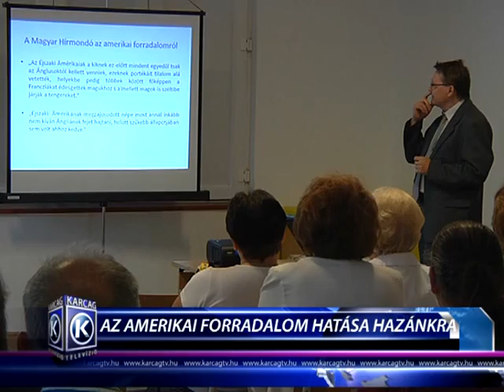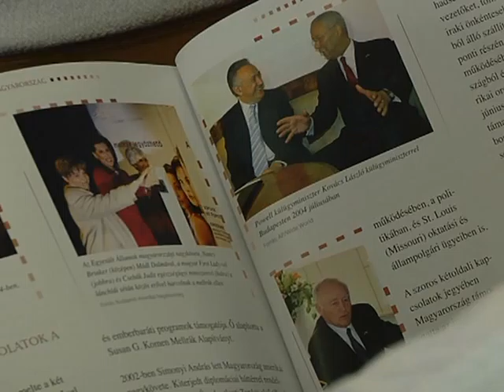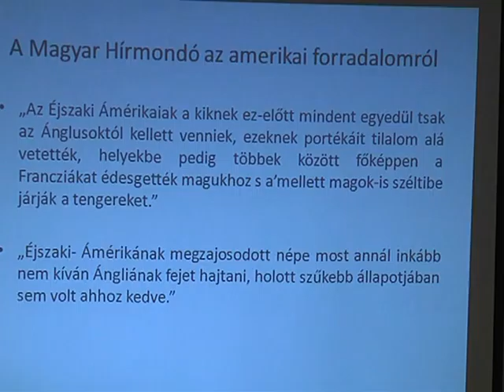kovátsnap konferencia riport